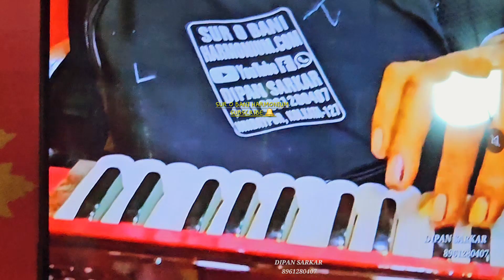4 LINE 13 SCALE TEAKWOOD PALITANA RIDS CHANGER HARMONIUM / DIPAN SARKAR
MADE by BURMATEAK WOOD
PALITANA RIDS
4 SETS RID ( BASS MALE MALE FEMALE )
4 OCTAVES ,  COUPLER ( QUALITY CELLULOID)
37 KEYS
THIRTEEN SCALE( EASY MOVING) , 11 STOPPER
7 PART BELLOW( धमन),
FULL AIR TIGHT
MAXIMUM AIR SUSTAINABLE

QUALITY  ITALIAN NYLON
GOOD QUALITY COVER
 INTERNATIONAL 440HZ TUNE

SUROBANIHARMONIUM.COM

18900 gm

Keep distance from dust , sunlight and rain
Easy to pump (springs available)
LEFT COUPLER = When you use that harmonium, press one keys  of a particular note , the sound of the same note of lower octave will set it automatically.
(SINGLE NOTE SINGLE RID ALSO PLAYING CLEARY )
Sound are sweet, melodious, semi classical tone
YOU CAN USE THE ALL SCALE

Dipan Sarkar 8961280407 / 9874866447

You all are most welcome 🙏 ☺

Check on Google!
SUR O BANI HARMONIUM (prop. DIPAN SARKAR) (WORKSHOP, HRIDAYPUR, KOLKATA 700127)